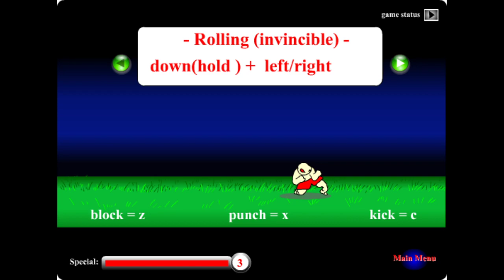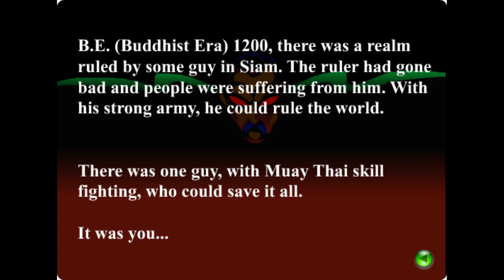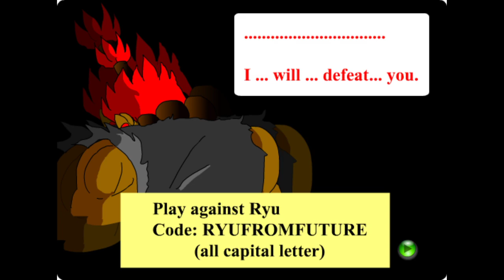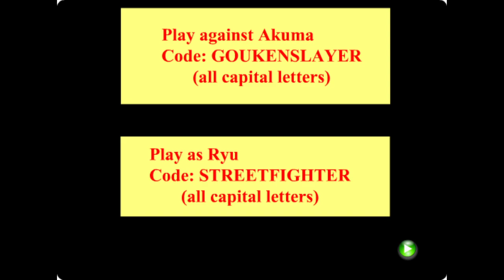FlashBack! - Muay Thai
A flash game I played quite a bit back in the day. Hasn't age the best.